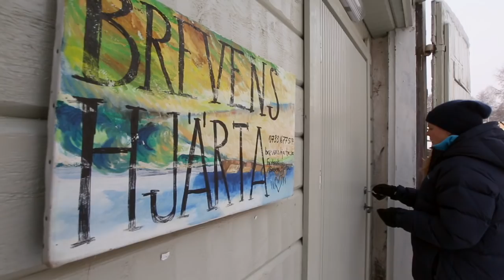Anna Asplund, Brevens hjärta, Brevens bruk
This video is about the artist Anna Asplund. She has a painting studio in Brevens bruk, about 200 km from Stockholm, Sweden.